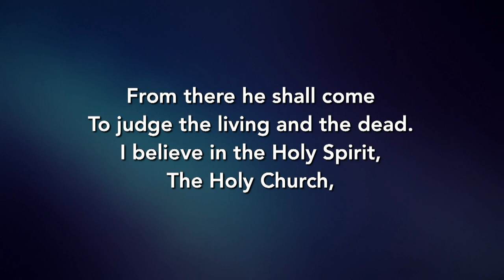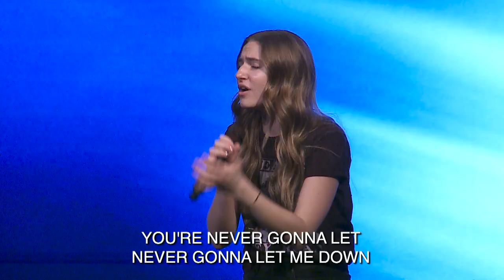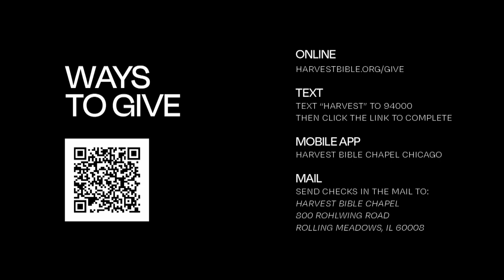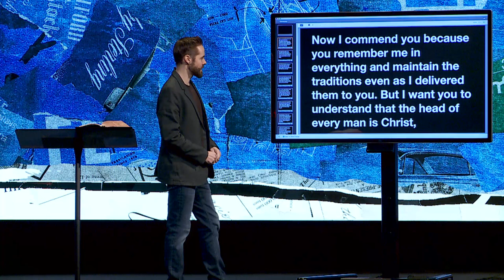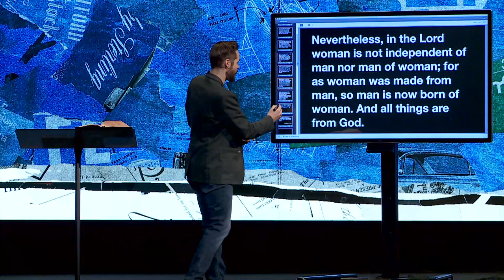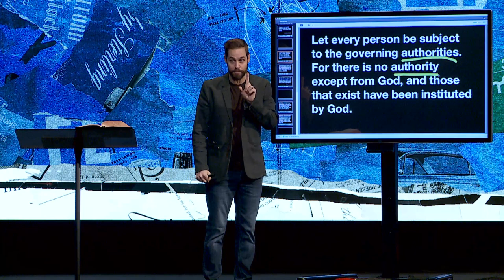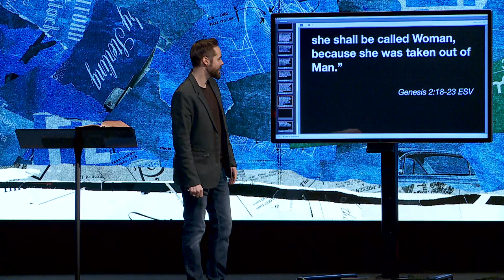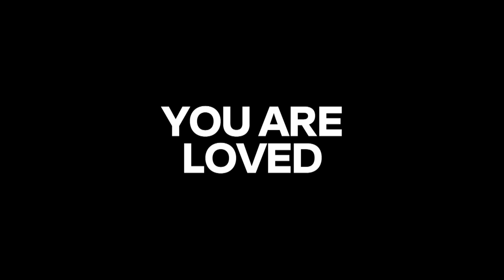Authority and Honor | Pastor Jeff Thompson, February 18–19, 2023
God's Word instructs us that authority is a good thing. And authority provides leadership and protection. Are we people who are willing to live under the authority God places us under?

Watch the whole weekend gathering featuring the message, Authority and Honor, from 1 Corinthians 11:2–16.